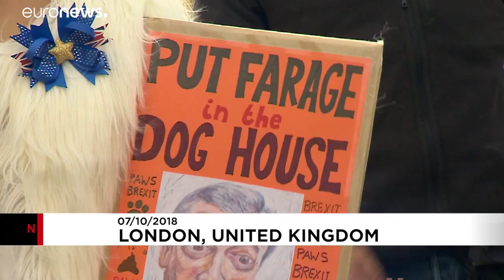Dog owners demand second Brexit referendum